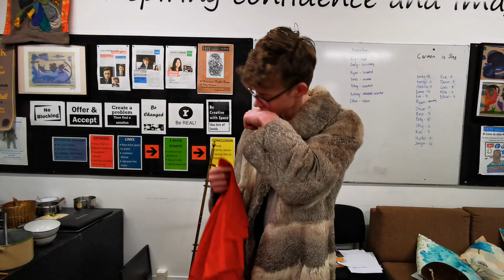Little Red Riding Hood The Woodcutter and the Wolf - Senior Stage-coaching Monday